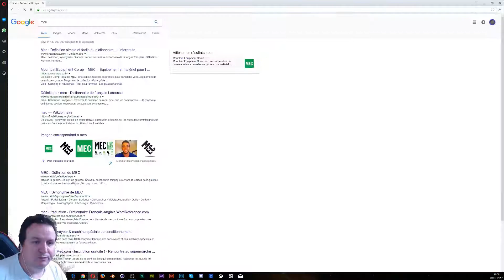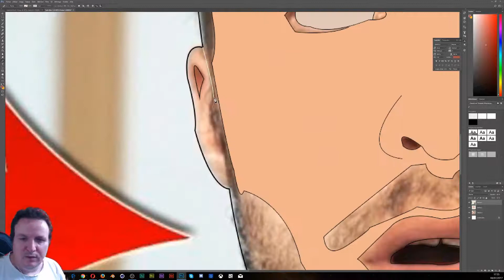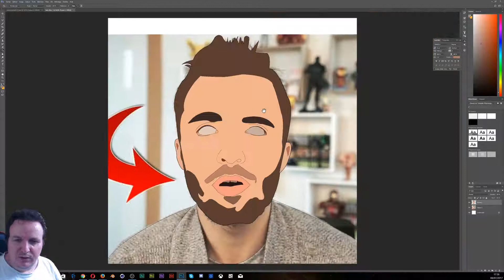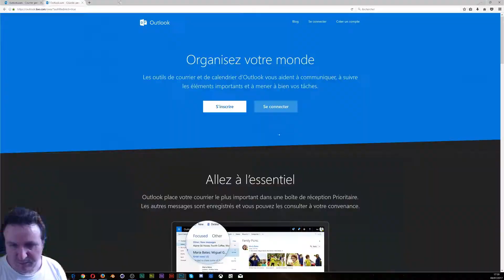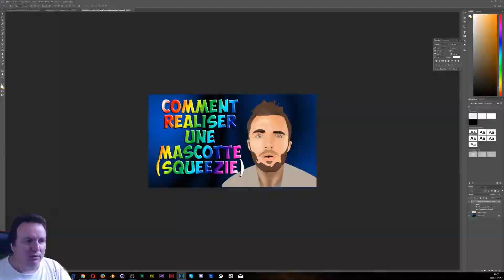Speedart Photoshop Comment Réaliser Une Mascotte squeezie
Je ne saurais trop vous conseiller de vous abonnez également à ma chaine twitch youtube ayant déjà supprimer deux fois ma chaine de tutos comme ça si cela se reproduit vous aurez toujours accés au tutos :